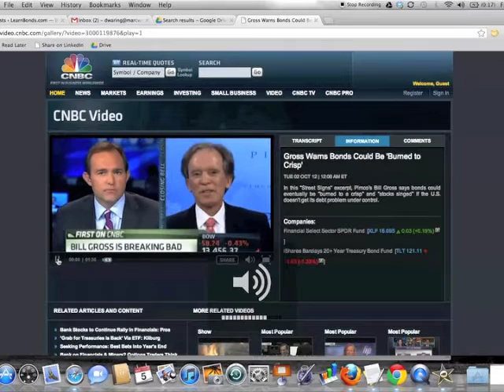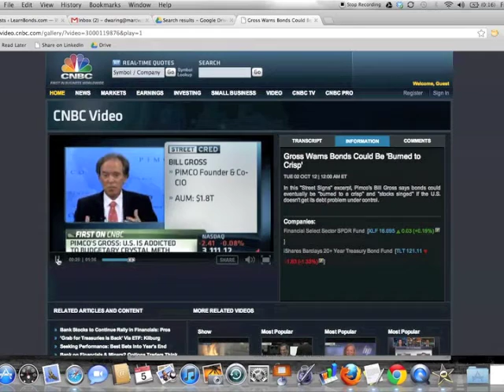$200 Billion Worth of Bond Advice for October 4th, 2012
- The weekly $200 Billion worth of bond advice market show!